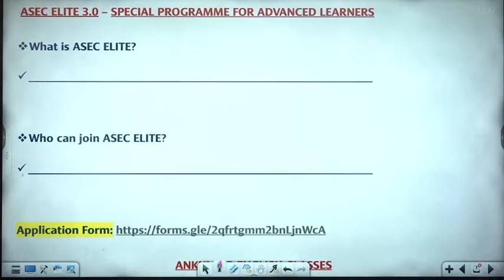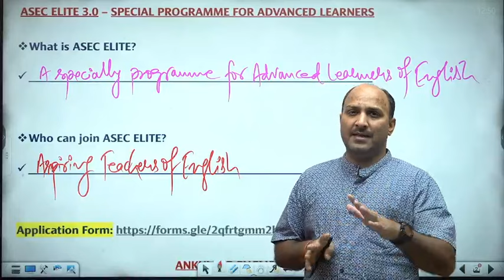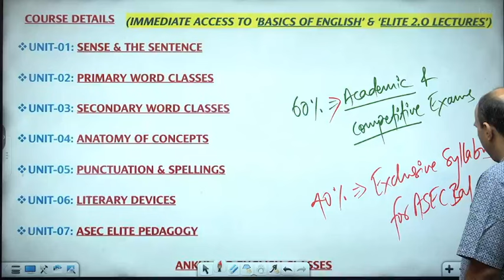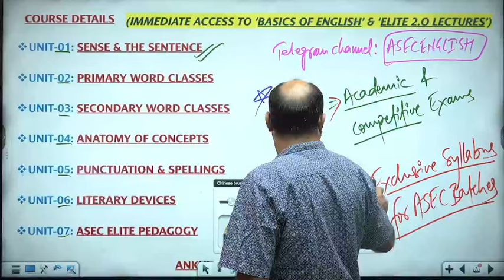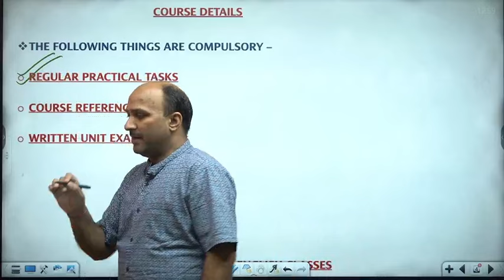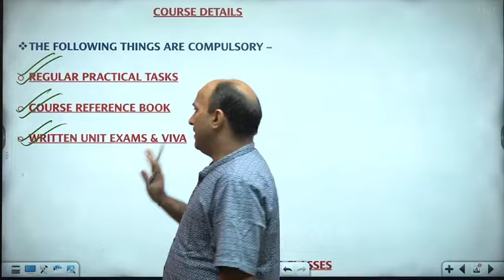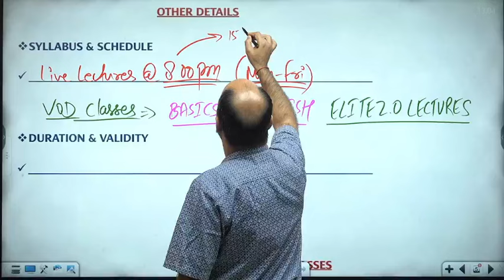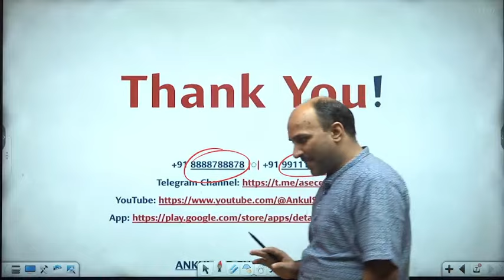ASEC ELITE 3.O || ENGLISH FOR ADVANCED LEARNERS || ANKUL SIR